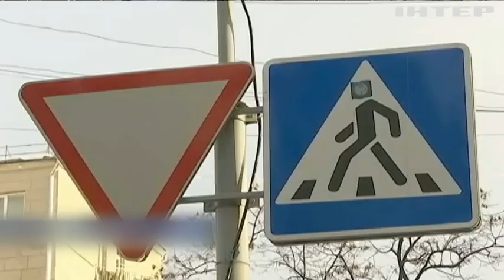В Харькове полковник полиции въехал в столб